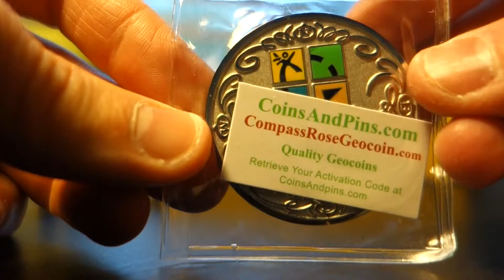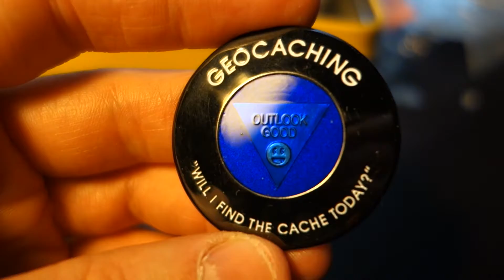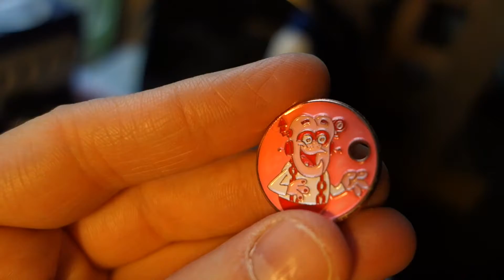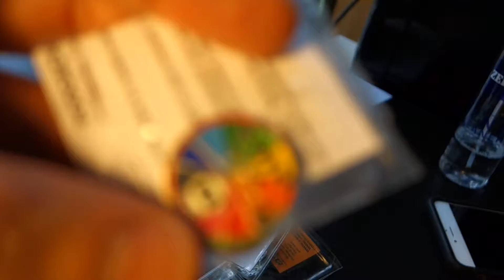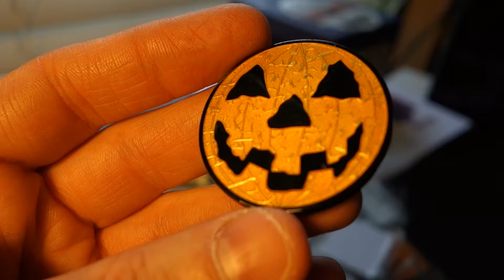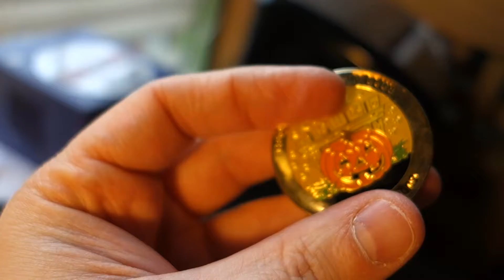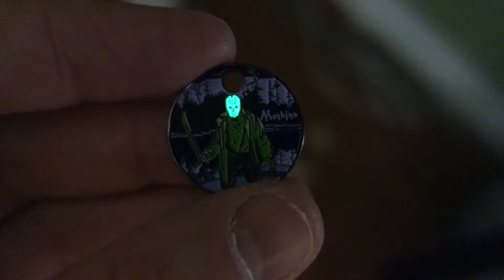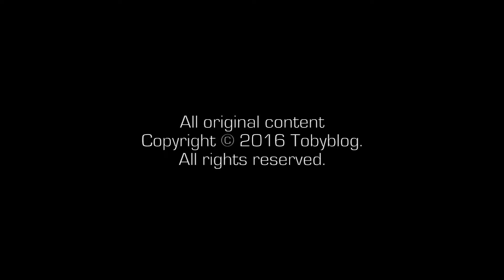My Geocoin Collection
Showcasing my geocoin collection.